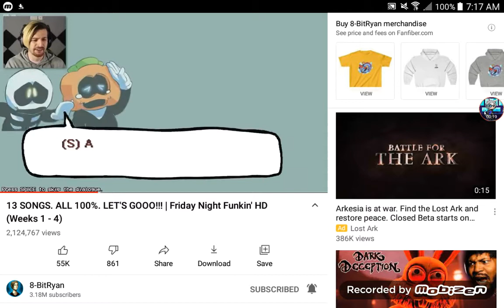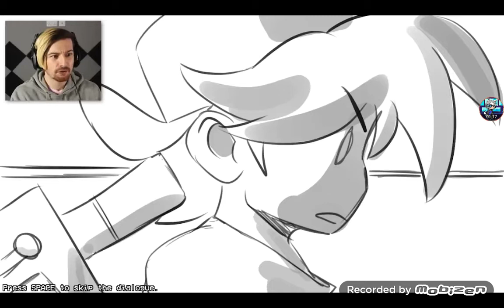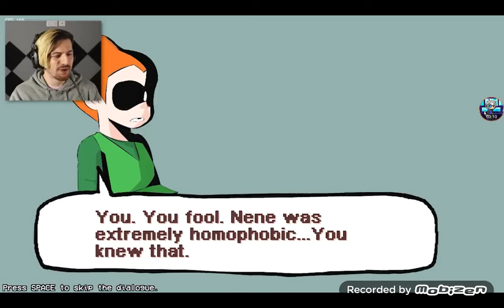8 bitryan's fnf hd video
Just recording of some youtubers that I know